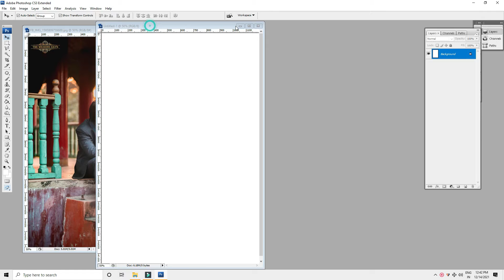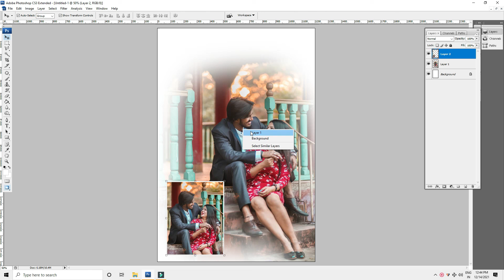how to Photoshop design in Photoshop.....// 4x6; 5x7…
size 4x6.
# size 5x7.